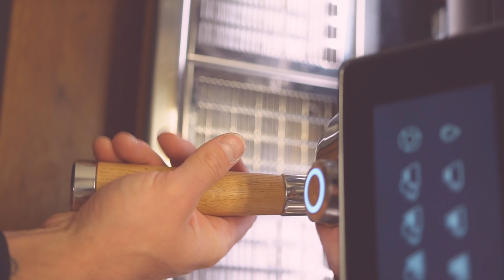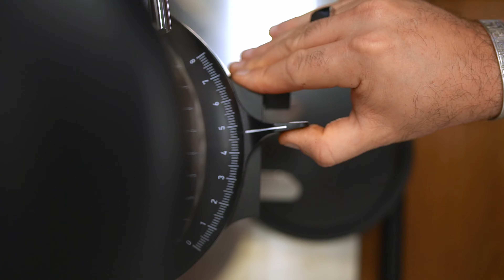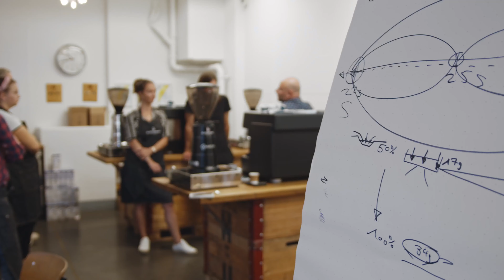Der Barista - Eine perfekte Tasse Kaffee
"Der Barista" - lernen Sie die Welt des Barista kennen. Wie werde ich Barista? Was muss ich können? Was wird von einem Barista erwartet?